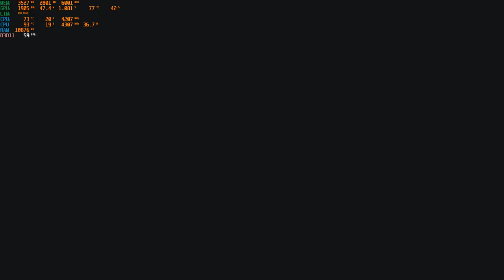Tom Clancy's Ghost Recon Breakpoint | How to unlock Avenger Your Brothers Quest | 60 FPS on RTX 3050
Explore a treacherous archipelago
Explore Auroa, home of the Silicon Valley giant Skell Technology, by air, land, and sea. Immerse yourself in a mysterious island where architecturally advanced buildings intermingle with wild, untamed nature. From snowy peaks to the deepest swamps, all manner of terrain awaits.

Take down a deadly foe from your past
The Wolves are a lethal ex–US military unit gone rogue, ready to use the most effective killing machines to take you down. What's more, they used to be you – they draw on the same training and experience. The Wolves have seized Auroa, taking control of the most important resources of the island: the drones. Their leader is your ex-brother-in-arms, Colonel Cole D. Walker, and you will have to take him down.

Customize your Ghost
Create your own character and choose from thousands of customization combinations to create the perfect Ghost. Loot materials from the world, craft and upgrade your weapons, and customize your gear to adapt your Ghost to fit your playstyle. Tom Clancy's Ghost Recon Breakpoint is all about choice.

Team up with your friends and experience shared progression from the main campaign to PvP. Explore rich end-game content including four-player raids. However you decide to play, in Tom Clancy's Ghost Recon Breakpoint, you will always keep the same character: the same customizations, the same skills, and the same weapons.

MINIMUM:
Processor: AMD Ryzen 3 1200 @3.1 GHz, Intel Core i5 4460 @ 3.2 GHz, or better
Memory: 8 GB RAM
Graphics: AMD Radeon R9 280X or NVIDIA GeForce GTX 960 (4 GB VRAM with Shader Model 5.0 or better)
DirectX: Version 11
Network: Broadband Internet connection
Storage: 67 GB available space
Additional Notes: originally released for Windows 7, the game can be played on Windows 10 and Windows 11 OS

RECOMMENDED:
Processor: AMD Ryzen 5 1600 @3.2 GHz, Intel Core i7 6700K @4.0 GHz, or better
Graphics: AMD Radeon RX 480 or NVIDIA GeForce GTX 1060 (6 GB VRAM with Shader Model 5.0 or better)
DirectX: Version 11